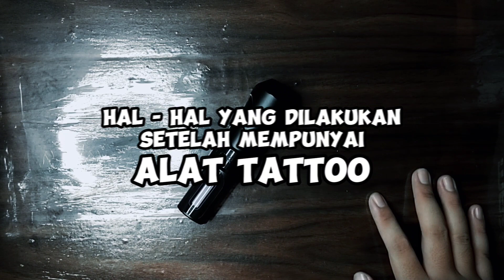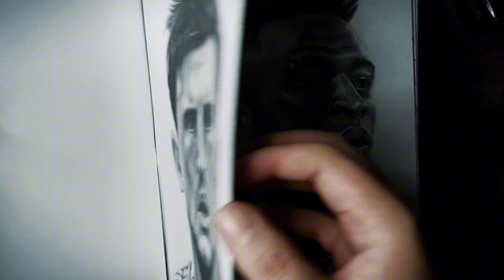Tutorial Belajar Tattoo Untuk Pemula | Hal - Hal Yang Wajib Dilakukan Setelah Mempunyai Alat Tattoo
Hallo gengs 🤘
Kali ini saya berbagi ilmu tattoo untuk kalian yang ingin belajar membuat tattoo atau ingin menjadi tattoo artist. Dalam video ini saya akan menjabarkan hal - hal apa saja yang wajib kalian lakukan setelah kalian mempunyai alat - alat untuk membuat tattoo.